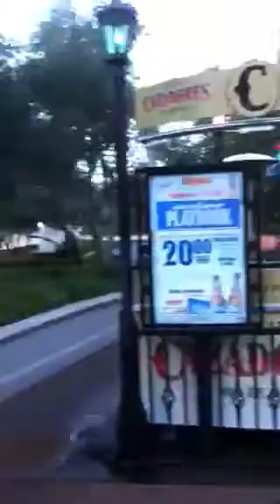Leons @ Las Vegas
Vegas strip dec.23,2010